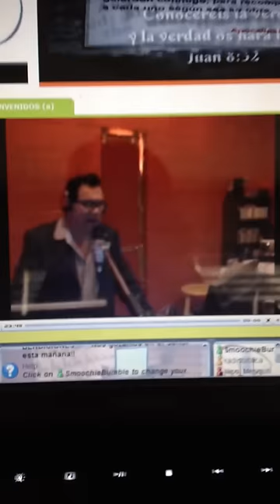Saludos para César !